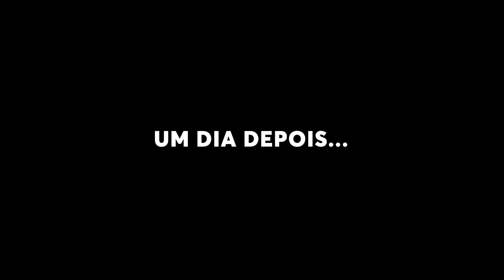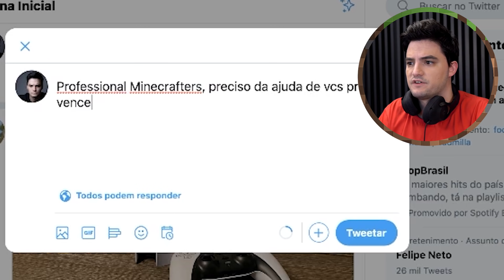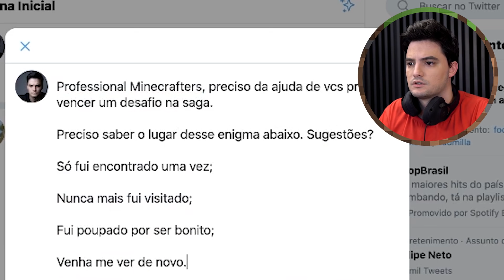SAÍ PARA SALVAR O ESPIRRO E FUI PARA OUTRA DIMENSÃO NO MINECRAFT #1-104 [+10]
Neste episódio, Felipe se prepara para o grande resgate.